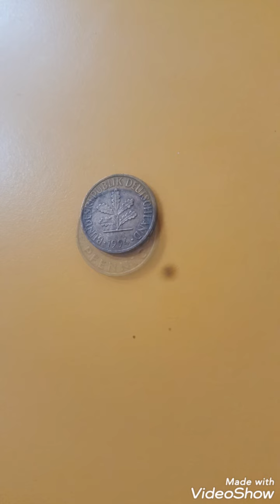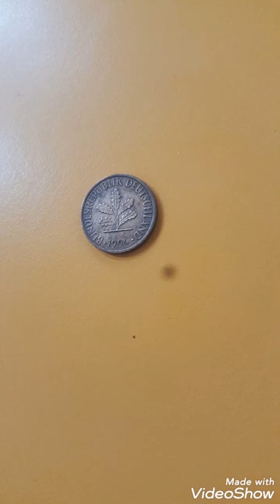1 pfennig 1994D germany